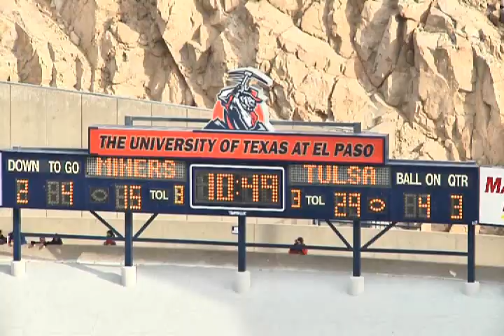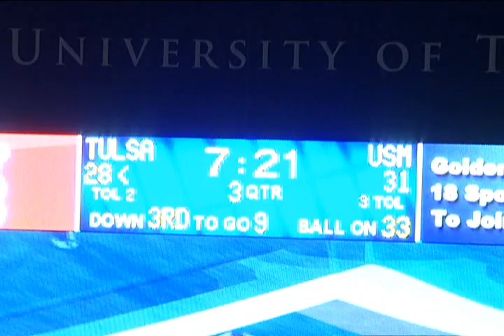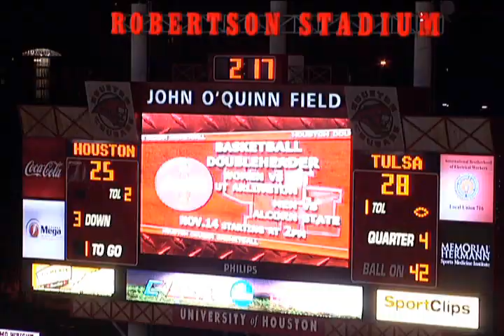Trent Dupy Junior Highlights